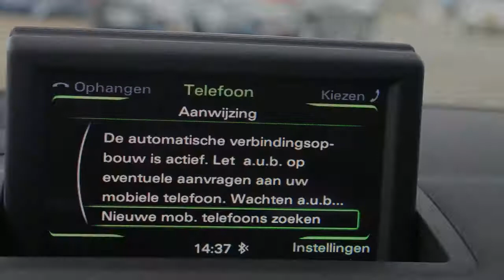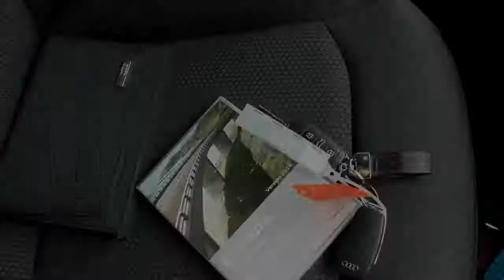Audi A1 Sportback 1.4 TFSI Cod 140 Pk Admired S-Line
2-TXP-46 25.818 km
  Prijs:     € 23.950
  Merk:     Audi
  Model:     A1
  Type:     Sportback 1.4 TFSI Cod 140 Pk Admired S-Line
  Bouwjaar:     2014
  Transmissie:     handgeschakeld
  Kleur:     Licht Casablanca Wit
  BTW/Marge:     btw
  Brandstof:     benzine
  Energielabel:
  Garantielabels:

Accessoires
* ABS
* Airbags
* Airco
* Armsteunen voor
* Armsteun voor
* ASR
* Audi M.M.I.
* Audio installatie met navigatie kleurenscherm
* Boordcomputer
* Cruise control
* Dashboard met aluminium inleg
* EDS
* ESP
* Lichtmetalen velgen
* Metallic lak
* Mistlampen voor
* Multimedia voorbereiding
* Navigatiesysteem
* Ruitensproeiers verwarmbaar
* Side-airbags voor
* S Line-pakket
* Sportonderstel
* Start stop systeem
* Stop & go
* Stuur bekleed met leder
* Stuurbekrachtiging snelheidsafhankelijk
* Stuur multifunctioneel

Aanbieder
Heron Hoorn
De Marowijne 53
1689AR ZWAAG